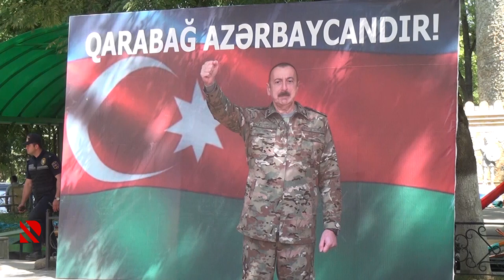Qubada mükafatlandırma mərasimi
Qazi və şəhid ailələrinə orden və medallar təqdim edilib